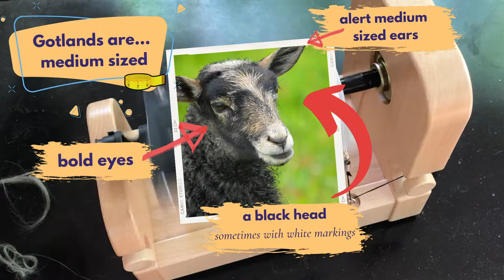Spin & Chill: Gotland Sheep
Spin along and listen to the soothing, tranquil piano melodies. POP UP FLEECE FACTS give you insight into the history of the Gotland sheep, characteristics of the sheep and the fleece, and what to expect in the fiber from this breed.

JOIN US@ CAMP YARNSIE! LIVE – SPIN GROUP - WEDNESDAYS – 8 pm eastern (7c/6m/5p)
Bring your spindles, wheels, etc. and join us!

Camp Yarnsie Spinners Breed & Fiber Mixology Study 2021. Join us weekly as we discuss new breeds, new fiber blends and mixes, and spin with friends!

Gotland Top